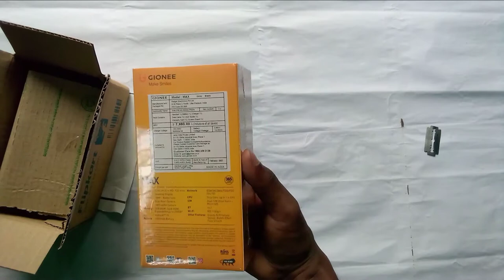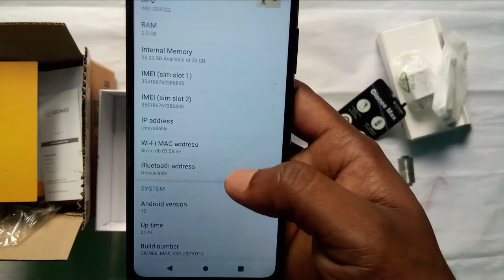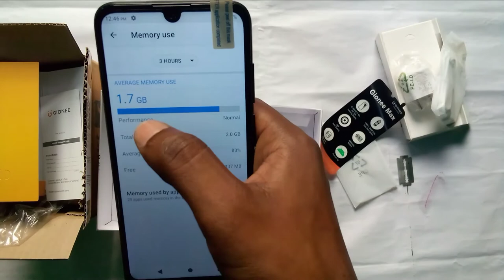GIONEE Max (2 GB, 32 GB) ₹5999 Black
Royal Blue👇👇👇👇👇👇👇👇👇👇👇

Key Features:

2 GB RAM | 32 GB ROM | Expandable Upto 256 GB.
15.49 cm (6.1 inch) HD+ Display.
13MP + Digital Camera | 5MP Front Camera.
5000 mAh Lithium-ion Polymer Battery.
Octa Core Processor General.

Handset, Battery, Charger, USB Cable, Screen Guard, Warranty Card, User Manual

Model Number Gionee Max

android under 5000#
android under 50000#
android under 5000 in bd#
android under 5000 4g#
android watch under 5000#
android tv under 5000#
android tablet under 5000#
android projector under 5000#
android phone under 5000 tk in bangladesh#
android stereo under 5000#

smartphone under 5000 in india 2020# smartphone under 50000 in india 2021# smartphone under 5000 in 2021# smartphone under 5000 malayalam# smartphone under 5000 in tamil# smartphone under 5000 in india 2021# smartphone under 5000 rupees# smartphone under 5000 4gb ram#

smartphone under 5000 in india 2020# smartphone under 5000 in india 2021# smartphone under 5000 in india# smartphone under 5000 in india 2020 tamil#
smartphone under 5000 in india 2020 malayalam#
smartphone under 5000 in india 2021 tamil#
smartphone under 5000 in india 2021 malayalam#
smartphone under 5000 in india 2021# unboxing smart watch android under 5000 in india#
smartphone under 5000 in india#

mobile under 5000 in india 2020#
mobile under 5000 in india 2021#
mobile under 5000 in india#
mobile under 5000 in india 2020tamil#
mobile under 5000 in india 2021tamil#
best mobile phones under 5000 in india# best mobile under 5000 in india top#
best mobile under 5000 in india 2021 tamil# latest mobile under 5000 in india#
best keypad mobile under 5000 in india#

mobile under 6000 in india 2021#
mobile under 6000 with 3gb ram#
mobile under 6000 in 2021#
mobile under 6000 technical guruji#
mobile under 6000 3gb ram#
mobile under 6000 in india#

smartphone under 6000 in 2021# smartphone under 6000 in 2020# smartphone under 60000#
smartphone under 6000 in india 2020# smartphone under 60000 in india# smartphone under 6000 tamil#
smartphone under 6000 malayalam# smartphone under 6000 rupees# smartphone under 6000 in india 2021#

mobile under 6000 with 3gb ram 4g#
mobile under 6000 3gb ram fingerprint#
best mobile under 6000 3gb ram tamil#

3gb 32gb smartphone under 7000#
3gb 32gb smartphone under 6000#
3gb 32gb smartphone under 8000#
3gb 32gb smartphone under 5000#
3gb 32gb 3gb 32gb mobile under 8000#
3gb 32gb 5000mAh#
3gb ram 32gb rom mobile under 7000#
3gb ram 32gb rom mobile under 5000#
3gb ram 32gb rom mobile under 6000#